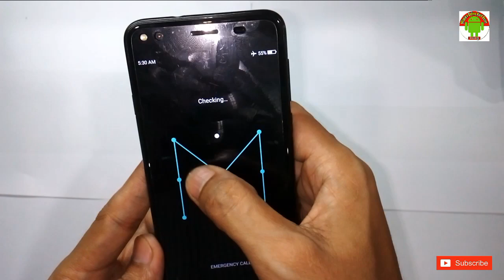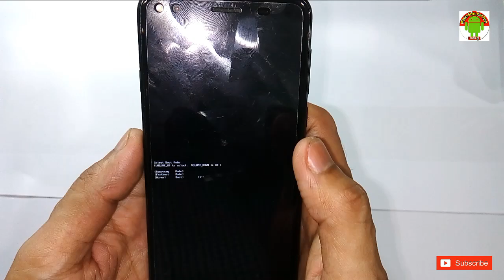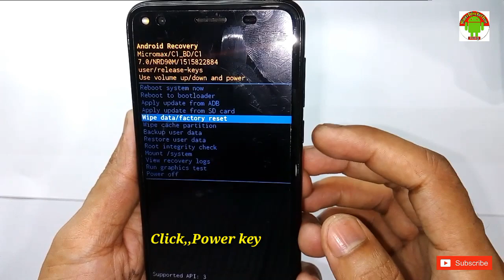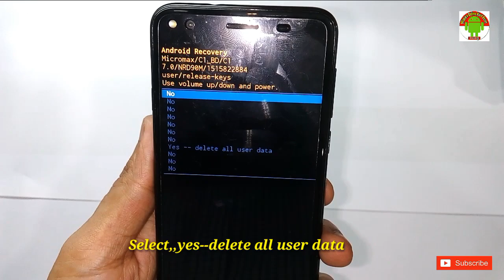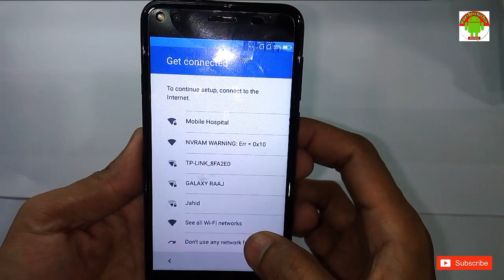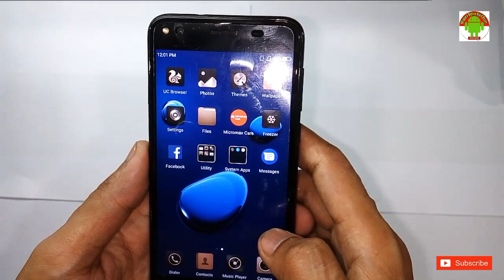Micromax Canvas1 C1 Hard Reset,All Lock Remove Easy Solutions